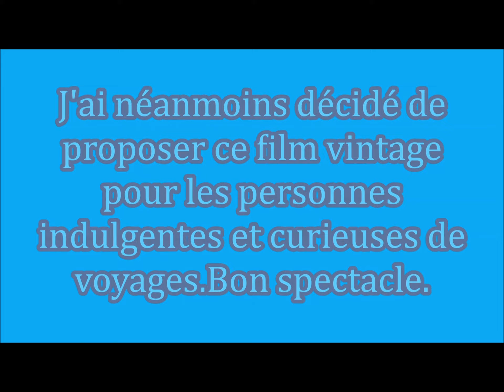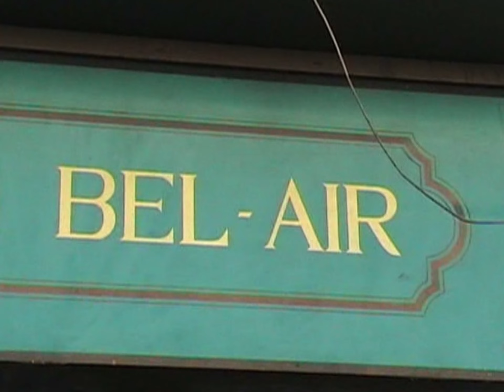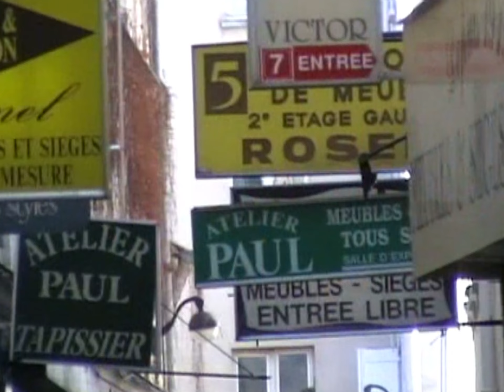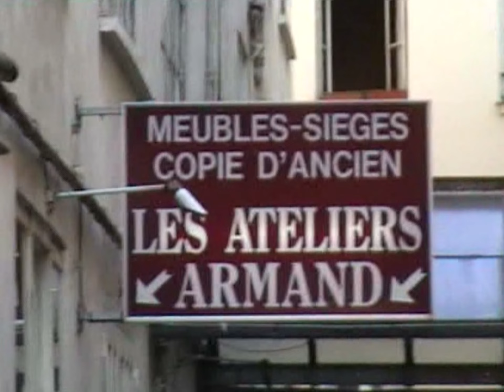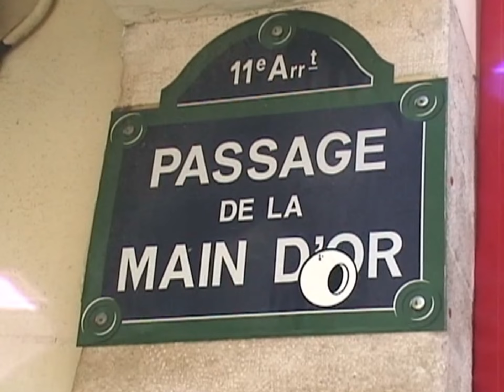PARIS - LE FAUBOURG SAINT ANTOINE (SERIE VINTAGE)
Le faubourg Saint-Antoine,entre Bastille et Nation,compte beaucoup d'artisans du meuble.